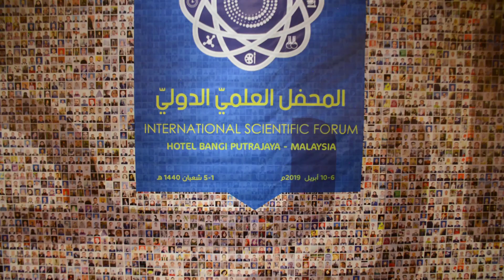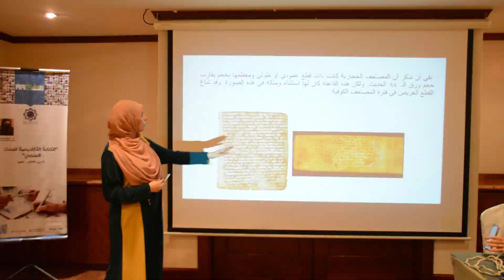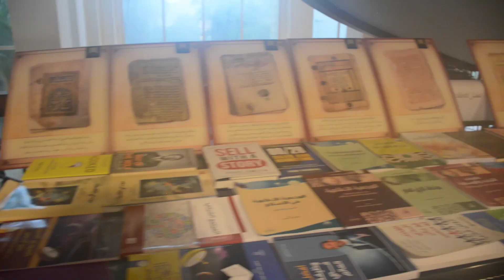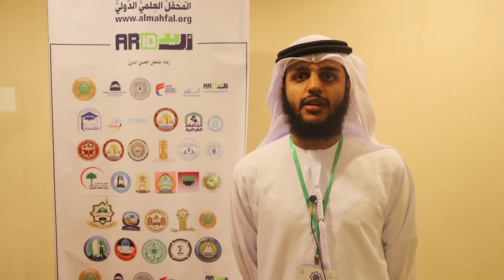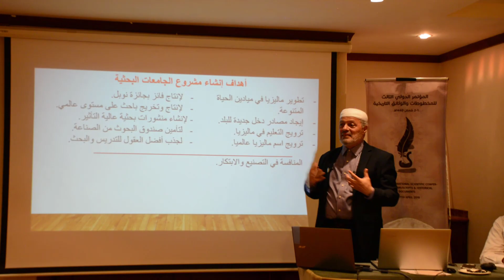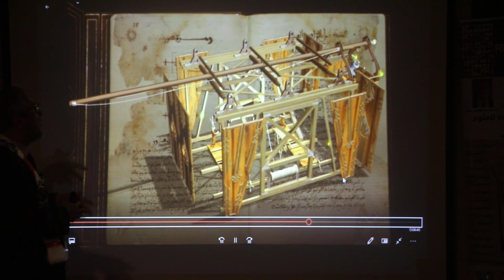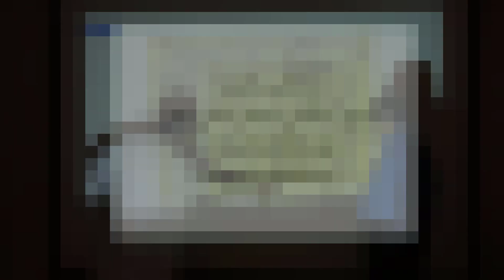المحفل العلمي الدولي الرابع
بحمدِ اللهِ وفضلهِ، انتهت فعاليات المحفل العلميّ الدوليّ في نسخته الرابعة في ماليزيا بفندق بوتراجايا، واُفتتح المحفلُ العلميّ الدوليّ الرابع بكلمة قدَّمها المشرفُ العام على فعالياتِ المحفل العلميّ الدوليّ الدكتور/سيف السويدي، وقد نُظِّمَ المحفلُ برعايةٍ من جامعة العلوم الإنسانية الماليزية، المرتكزة في أبحاثها على الجمع بين علوم العقل والنقل، إضافة إلى مجموعة من الرعاة، وقد انعقدت الجلسات الفعلية لمؤتمرات المحفل العلميّ الدوليّ الرابع في المدة من الأول والثاني من شهر شعبان من العام 1440هـ، الموافق السادس والسابع من شهر أبريل للعام 2019م، على مدى يومين متتاليين، ثم استؤنفت جلساته الإلكترونية يومي الثاني عشر، والثالث عشر من الشهر نفسه؛ إذ جمع المحفل العلميّ الدوليّ خمسة مؤتمرات هي: المؤتمر الدوليّ الرابع للاتجاهات المتقدمة في الدراسات الإسلامية، والمؤتمر الدوليّ الرابع للاتجاهات الحديثة في العلوم الإنسانية والاجتماعية واللغوية والأدبية، والمؤتمر الدوليّ الرابع للتنمية المستدامة، والمؤتمر الدوليّ الرابع للاتجاهات الحديثة في العلوم التطبيقية، والمؤتمر الدوليّ الثالث للمخطوطات والوثائق التاريخية، إضافة إلى مجموعة من ورش العمل التدريبية القيمة

لقد أقيم المحفل العلميّ الدوليّ لتحقيق رسالته التي تقوم على جمع الباحثين والخبراء والعلماء الناطقين باللغة العربية تحت مظلة علمية من أجل تطوير واقع البحث العلميّ للدول العربية، وحظي المحفل العلميّ الدوليّ الرابع بحضور جمع من الباحثين والخبراء والعلماء الناطقين باللغة العربية من مختلف الدول العربية؛ حيث قدمت فيه العديدُ من الأبحاث والأوراق البحثية، وقُبِل منها ما زاد عن السبعين، وقد أثرت جلساتِ مؤتمرات المحفل العلميّ الدوليّ مداخلاتٌ، ومناقشاتٌ قيمة، وانتقاداءتٌ بنّاءة، وحازت بعضُ الأوراق البحثية والأبحاث على الميدالية الذهبية، كما أقيم على هامش المؤتمرات معرضٌ مُصاحبٌ ضمَّ مجموعةً قيمةً من الكتب، ومُصوَّرات المخطوطات القيمة، وقد خلصت فعالياتُ المحفل العلميّ الدوليّ الرابع إلى أبرز التوصيات الآتية

التأكيد على الحاجة المستمرة، والتكامل بين مختلف المؤسسات العلمية والبحثية لتبادل الخبرات، وتعميم التجارب الناجحة

تعزيز الثقة، وتكثيف الجهود للتواصل مع عمداء الجامعات، ومديريها عن طريق أعضاء منصة" أريد" من منسوبي تلك الجامعات، لعقد شراكاتٍ مع جامعاتهم، وحثِّ أعضاء هيئة التدريس، وطلاب الدراسات العليا على الاشتراك في مؤتمرات المحفل العلمي القادم في السنوات القادمة.

الدعوة إلى تشجيع الباحثين في المؤسسات العلمية على تسجيل منتسبيها في منصة " أريد" لتسهيل التواصل بين العلماء.

توجيه دعوات للمتخصصين في مجال التحقيق وغيره من المجالات لنقل تجاربهم سواء أكانوا أفرادًا، أم مؤسسات.

الاستمرار في تفعيل دورات براءة الاختراع، وإدراجها في فعاليات كل محفل.

 تبسيط العروض التقديمية لاستيعابها من قِبَل العلماء والخبراء والباحثين في مختلف العلوم.

الاستفادة من أحدث التقنيات المعاصرة في تعليم ذوي الاحتياجات الخاصة، ودعم مشاركاتهم، في المحافل القادمة مجانا.

الدعوة إلى إقامة المحفل العلمي القادم في إحدى الجامعات العربية.

التأكيد على تعاونِ اللغويين مع مصمِّمي الإعلانات التجارية، ومشاركتهم في صناعةِ الإعلان لفظيًّا؛ فهم أقدر الناس على تقديمها بصورة جذَّابة، ومُؤثِّرة وفق أصول العربية وقواعدها.

في العام الماضي كان من المقرَّر أن يُشارك معنا عالمُ فلسطينيُّ، الشهيد الدكتور/فادي البطش، ولكن قبل سفره بساعات اُغتيل، فقرَّرنا إطلاقَ مسابقة علمية باسم العالم " جائزة فادي البطش للعلوم"، ولكن لم تنفذ بسبب قلة الموارد المالية، والأمل يحدونا في إحياء هذه الجائزة؛ ليبقى اسم الدكتور فادي البطش سراجًا منيرًا في طريق البحث العلميّ، علمًا بأن صفحته الشخصية لا نزال نحتفظ بها، لتمكين زوَّارها من الاستفادة من علمه، وتحميل بحوثه، وتحقيق زياراتٍ يومية لصفحته.

 وأخيرا: أشاد الحضور بأهمية هذا الملتقى العلمي للباحثين، مؤكدين أهميته ودوره في الرفع من مستوى البحث العلميّ في الدول العربية، ودعم منصة "أريد" للناطقين باللغة العربية.

رابط الملف المرئي لفعاليات المحفل العلمي الدولي - 6 دقائق متضمنا نشيد المحفل الجديد

جميع اللقاءات والمحاضرات وورش العمل سيتم نشرها على الحسابات الرسمية لمنصة اريد ادناه فيمكن الاشتراك بها ومتابعتها ليصلكم جديد الانشطة

أطيب التحيات
المحفل العلمي الدولي